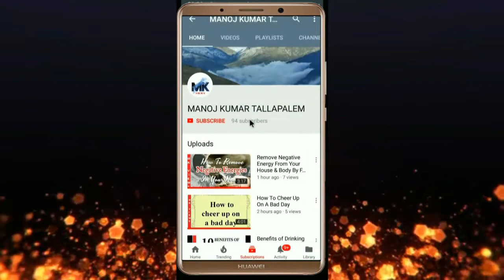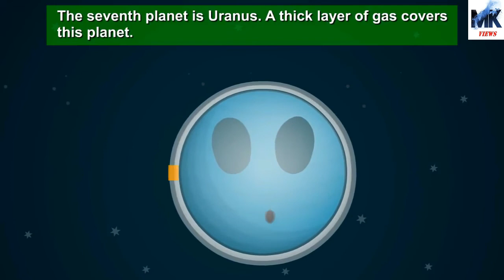Planets of the Solar System | Videos for Kids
In this animation video, kids can learn various interesting facts about all the planets as well as the Sun.